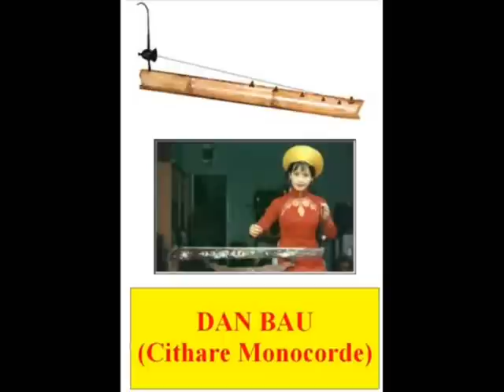Nhac cu dan toc cua Vietnam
Instruments musicaux du Vietnam